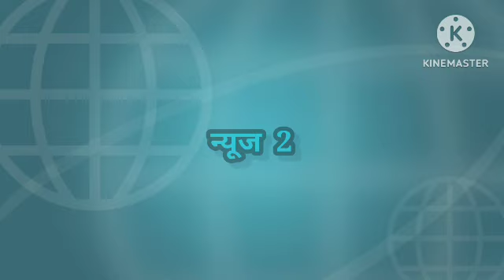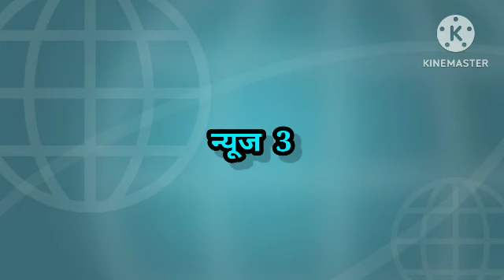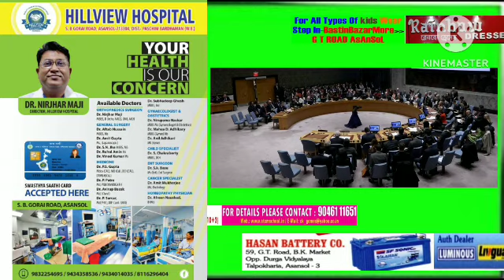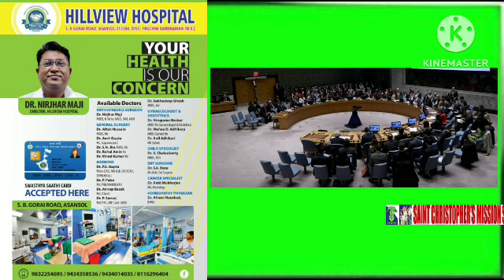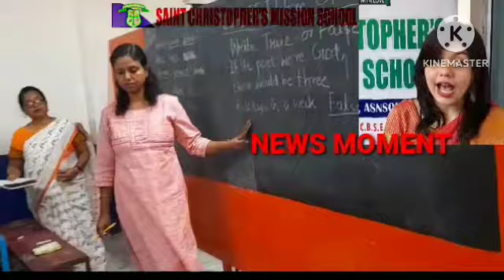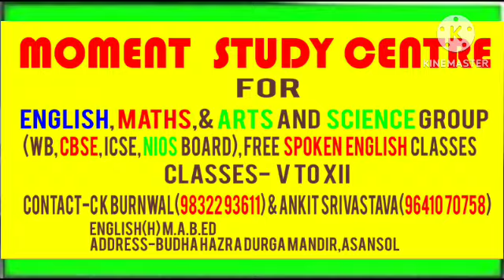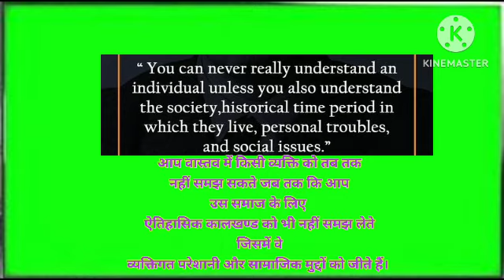25Oct2023न्यूजमोमेंटहिन्दी/Bjpपार्टीछोड़ी/शशिथरूरकीमहुआमोइत्रा/बराकओबामा/किसान/दशमीकीशामहिंदुस्तान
विकास प्रसाद//वसीम खान/पवन शर्मा/अंकित श्रीवास्तव/सुरजीत सेन गुप्ता/मनोज शर्मा/ कैमरामैन मंथन पासवान के साथ रामानंद पासवान द्वारा रिपोर्ट मेघा श्रीवास्तव द्वारा Videoसंपादितन्यूजमोमेंट ## 25Oct2023न्यूजमोमेंटहिन्दी/कोमाटिरेड्डीराजगोपालरेड्डीनेBjpपार्टीछोड़ी/कांग्रेससांसदशशिथरूरकीTMCसांसदमहुआमोइत्राकेसाथतस्वीरेंवायरल/बराकओबामानेगाजामेंकार्रवाईपरइजराइलकोचेतावनी/किसानअगलेबुवाईचक्रकेलिएअपनेखेतोंकोखालीकरनेकेलिएफसलकेअवशेषोंकोजलाते/दशमीकीशामहिंदुस्तानकेबल्सकेजलाशयसेशवबरामद / बहुत सी खबरें , आसनसोल नगर निगम के अंतर्गत ---जिला-पश्चिम बर्धमान, पश्चिम बंगाल अधिक जानकारी के लिए संपर्क करें संपादक (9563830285)